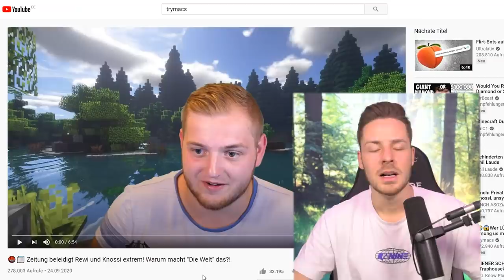Zeitung BELEIDIGT Rewi & Knossi - MEIN STATEMENT & Antwort an die WELT!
Knossi und Ich wurden ziemlich gefrontet, auf der zweiten Seite einer sehr großen Zeitung. Bildet euch eure eigene Meinung, was sagt ihr dazu?

Artikel (WELT Plus Artikel, überlegt euch also ob es sich lohnt, ihr hört die Story hier)